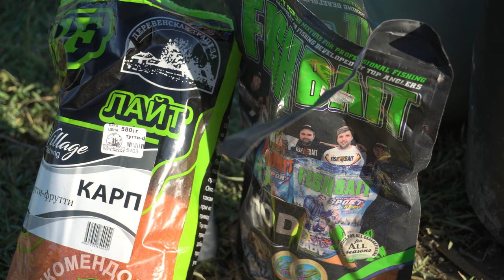РЫБАЛКА БЛИЗ АЛМАТЫ/ ТРУДОВАЯ РЫБАЛКА на белого АМУРА/ озеро у БЕКША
Друзья, на этот раз выдалась трудовая рыбалка но не смотря на это мы взяли небольших амуров.